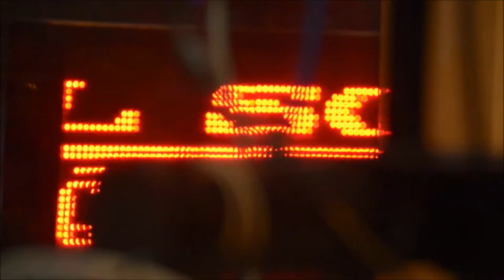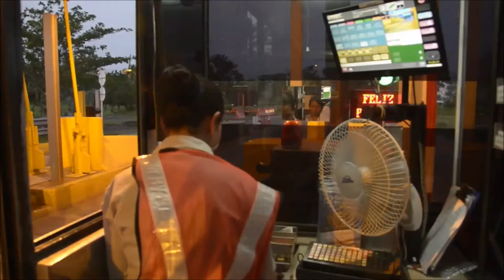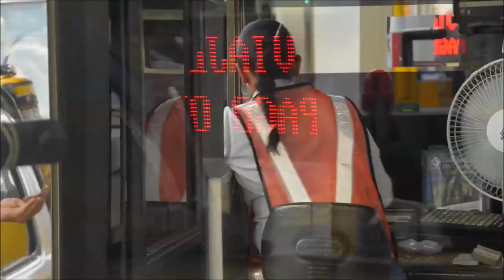Yeimi Muñoz, recolectora en el Peaje de Zambito, recibe a los viajeros con un amable saludo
Es probable que cuando usted viaje por la Ruta del Sol Sector 2, Yeimi Muñoz, recolectora en el Peaje de Zambito, lo reciba con un amable saludo. Conozca su historia.